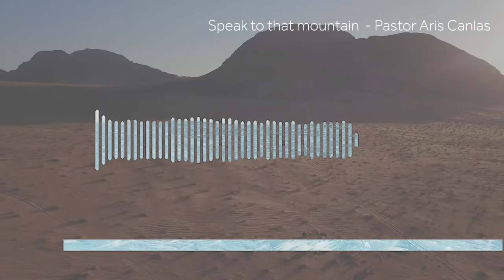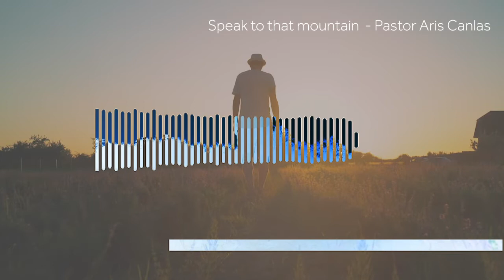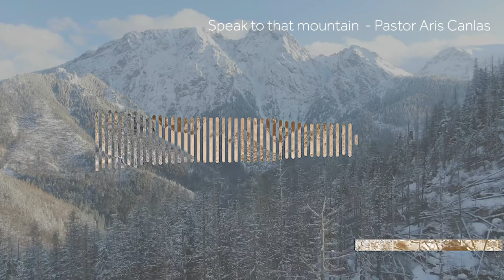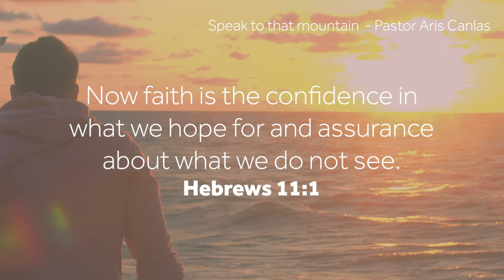Speak to that Mountain - LCC Collab Series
This video has been collaborated on by:

Speaker - Pastor Aris Canlas
Editor - Cliff Anderson